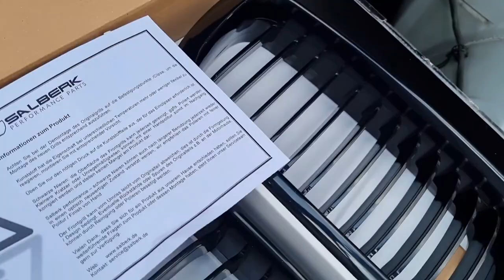BMW E38 PROJEKT | FRONT UPDATE | ORIGINALE SCHEINWERFER vs ANGEL EYES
Die ersten Teile werden verbaut, ich freue mich auf das Projekt! Viel Spaß mit dem Video und danke für den Support bisher, 3000 Abos sind erreicht! Ab 5000 gibt's ein Gewinnspiel als Dankeschön

Mich kannst du wie folgt kontaktieren!